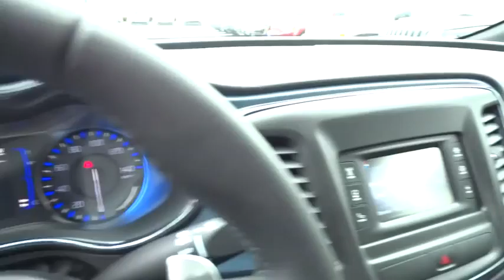2015 Chrysler 200 Columbus, Hilliard, Dublin, London, Springfield, OH FN599569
2015 Chrysler 200

Performance CDJ
1130 Automall Dr.

200 S, 2.4L I4 MultiAir, 9-Speed Automatic, and Quick Order Package 28L. An ideal ride for any outing. Delivering pleasure trips daily. brbrTired of the same dull drive? Well change up things with this stunning 2015 Chrysler 200. This car is nicely equipped with features such as 2.4L I4 MultiAir, 200 S, 9-Speed Automatic, and Quick Order Package 28L. Some manufacturers cut corners to save money, but Chrysler didn't try to shave off a single penny when building this excellent 200. Life Time Car Wash Included!